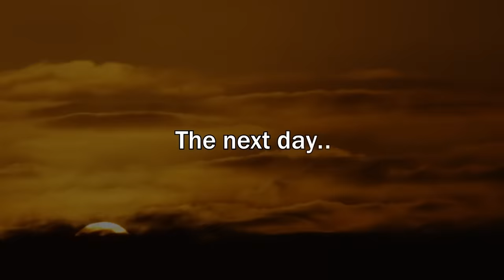Lying Detective Vs. Bluff-Caller